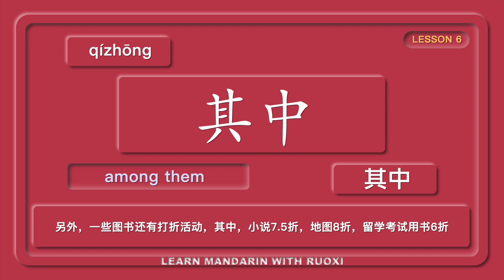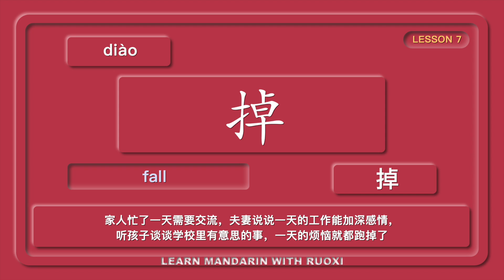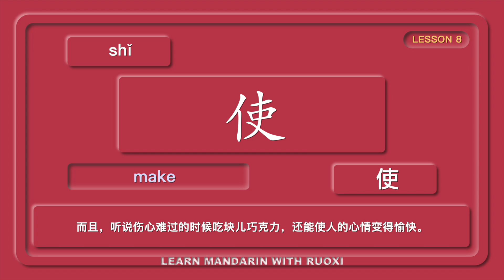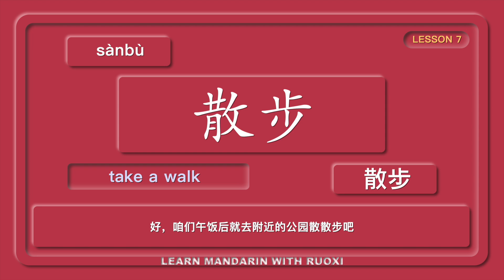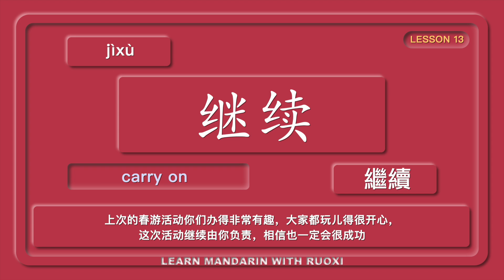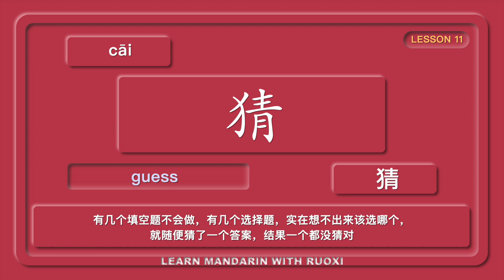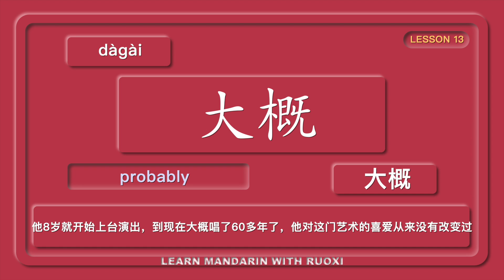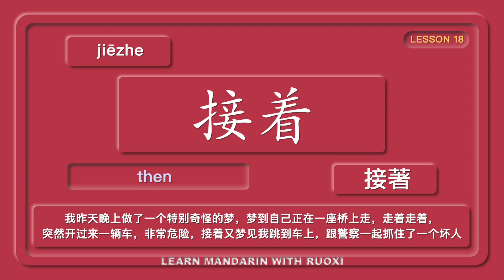No pain but GAIN! HSK4 Vocabulary // Learn Chinese While You Sleep // 2022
In this video, you could learn Chinese while you sleep. I'll read all of the HSK vocabularies for you. These HSK vocabulary are from HSK1to HSK4 texts, so I hope this video could help you learn Mandarin Chinese and pass the HSK exam. You could listen to it while you sleep, work out, or drive a car.
I also provide HSK1 to HSK4 vocabulary, about 4 in the video, about 4 hours which you could also learn while you sleep
HSK1 to HSK4 phrases, about 4500+ phrases in the video, which you could also learn while you sleep

在这个视频中，我们会听到HSK4的生词，和课文中的例句，这个系列的视频将包括【所有】课文中的生词和句子。
你可以在睡觉的时候听，也可以在任何方便的时候学习，希望你们喜欢
如果你有什么新的想法，欢迎在视频下面留言
谢谢